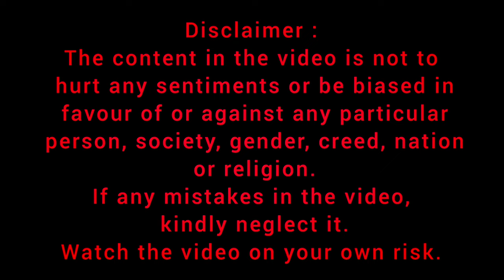cat doodles drawing sketch colourful coloring Craft Box artist painting art design tutorial trending